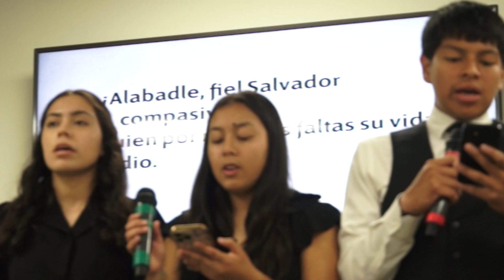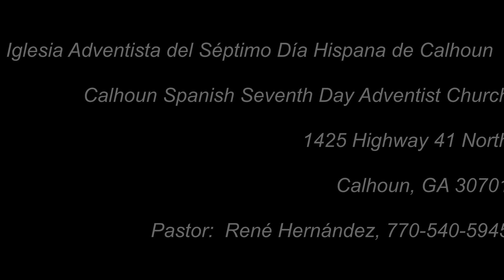Dr. José Gómez predica, "El Sueño de Dios Para Ti" 9.14.24 iasd hispana, Calhoun, GA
grabado en la
Iglesia Adventista del Séptimo Día Hispana de Calhoun
recorded in the Calhoun Spanish Seventh Day Adventist Church
1425 Highway 41 North
Calhoun, GA 30701

Enoch Lazo
Sony NEX vg900, SEL18200; Vegas Pro 17.0